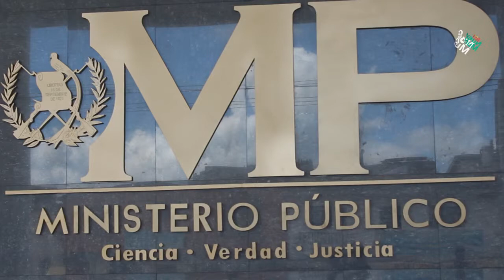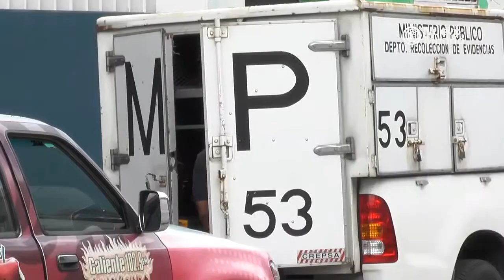Jisela Reinoso es examinada en centro de detención Santa Teresa por problemas de salud